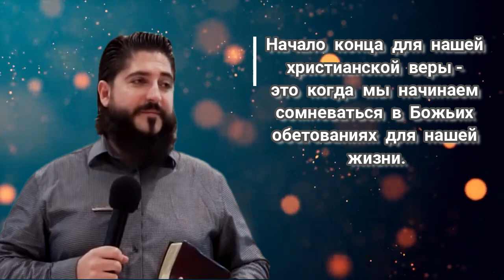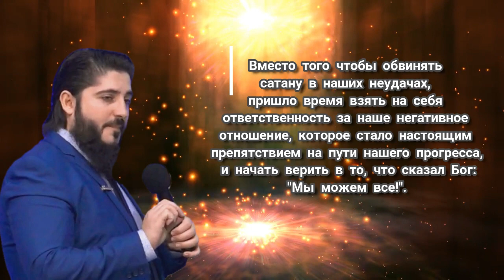🎦✝️"ЕСЛИ ИИСУС ГОВОРИТ "ДА", ПОЧЕМУ ВЫ ГОВОРИТЕ "НЕТ"❓ - человек Божий Гарри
➡️Начало конца для нашей христианской веры -
это когда мы начинаем сомневаться в Божьих
обетованиях для нашей жизни.
➡️Давайте поговорим об одном из Его обетований
- ПОБЕДЕ.
Мы рады служить вам. Данный канал не является официальным SCOAN, ни его представителем, а является исключительно любительским. Мы просим вас,🙏🏻молитвенно и 💵финансово участвовать и поддерживать нас в этом служении.
✝️Поддержите пожалуйста канал, для дальнейшего его развития:
👉Банковская карта Сбербанк России: